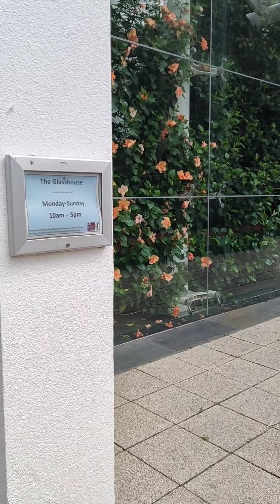leamingtonspa#place to visit coventry#river view#family day out#kids place leamington@lifeinukharshnadevgan